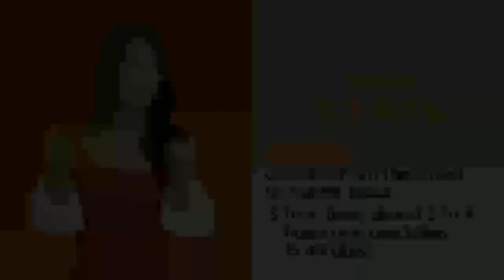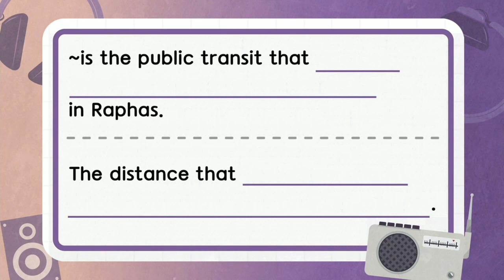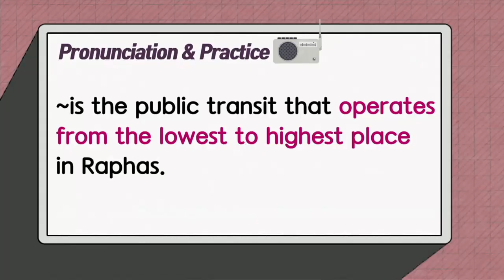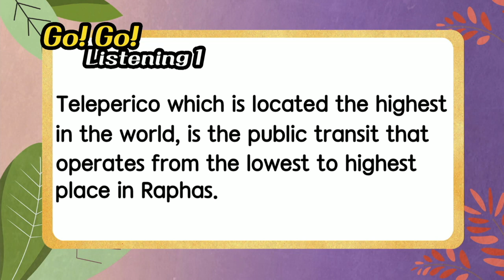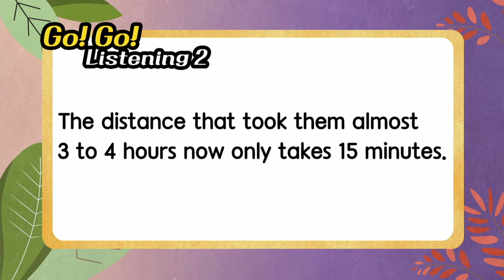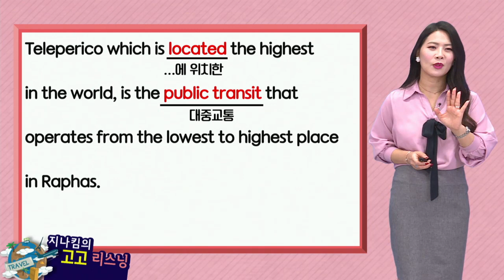매일 10분 영어- 지나킴의 고고 리스닝 Listening 835 operates from the lowest to highest place & took them almost 3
Listening 835  operates from the lowest to highest place & took them almost 3 to 4 hours now only ta